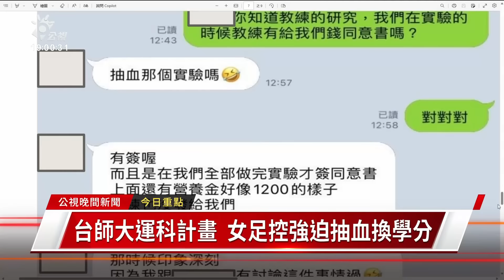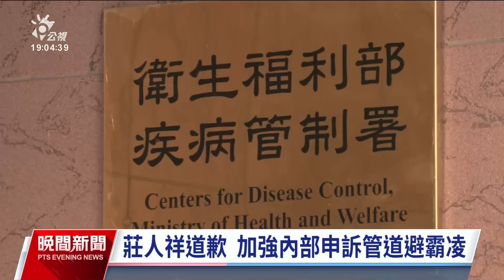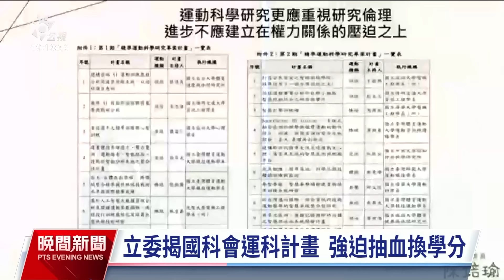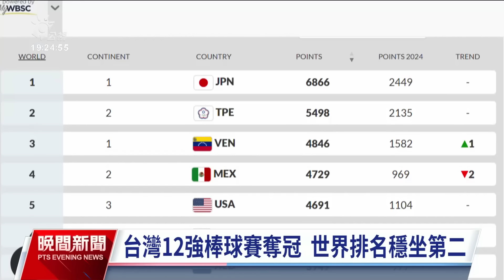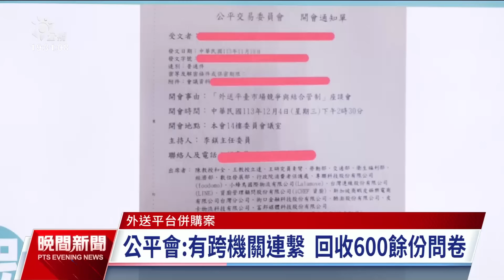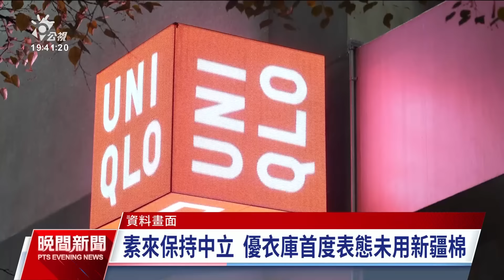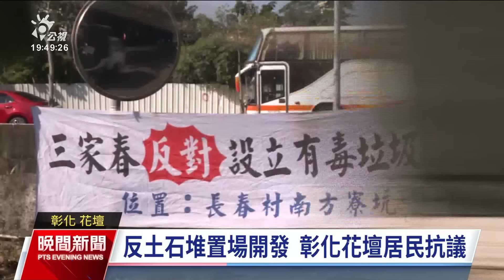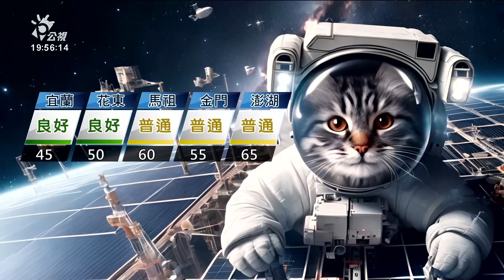20241128 公視晚間新聞 完整版｜台中公捷處長張應當性騷遭免職 違反《性平法》再罰30萬